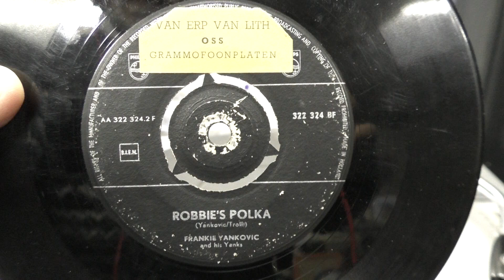Frankie Yankovic: Robbie's polka. (1958).